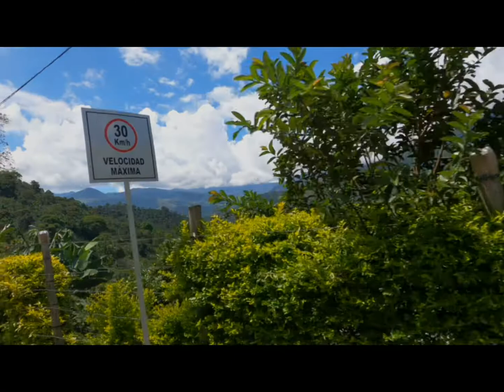Trip To Jardín(Samsung S21 Ultra)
My Channel is about Living in the Moment and enjoying everyday as if was my last. I will also review some of the products I have and share photos and videos of my travels. Follow ME on this ride we call life